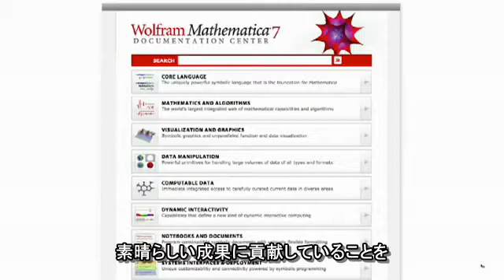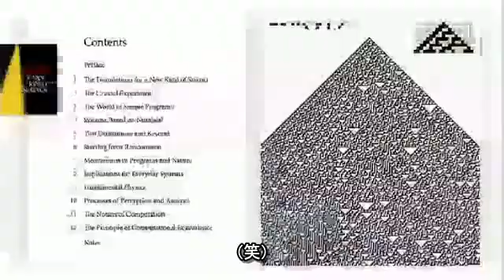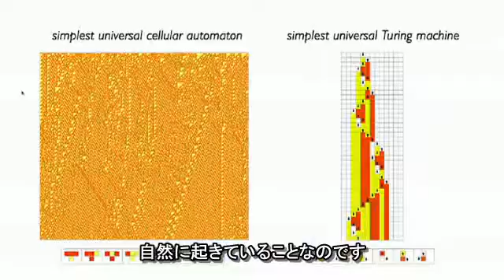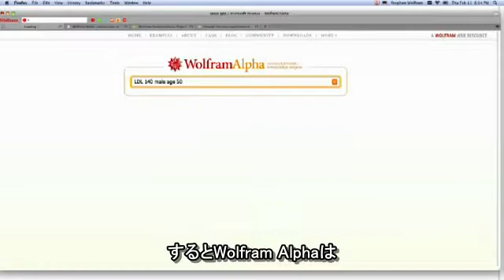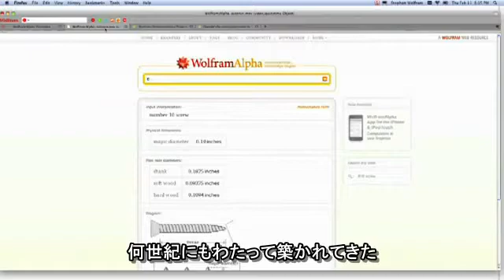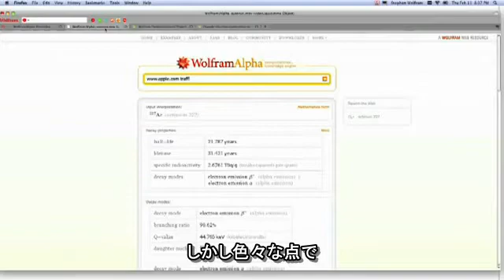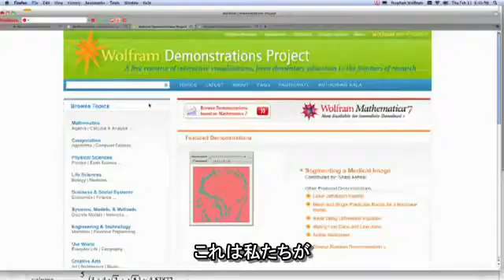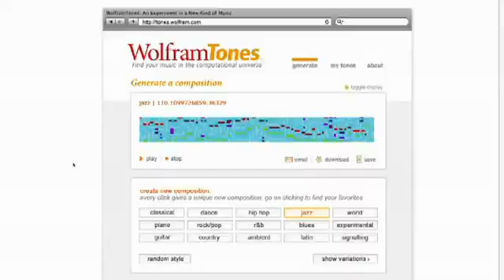スティーブン・ウルフラム 「万物の理論を計算する」1/2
Mathematicaの生みの親であるスティーブン・ウルフラムが自らの取り組む、全ての知識を計算可能にするという課題、すなわち知識を検索し、処理し、操作できるようにしようという彼の挑戦について語ります。彼の新しい検索エンジンWolfram Alphaが目指している目標は、宇宙の背後にある物理を説明するモデルを見出すことに劣らず大きなものです。 2010年2月、TED2010。